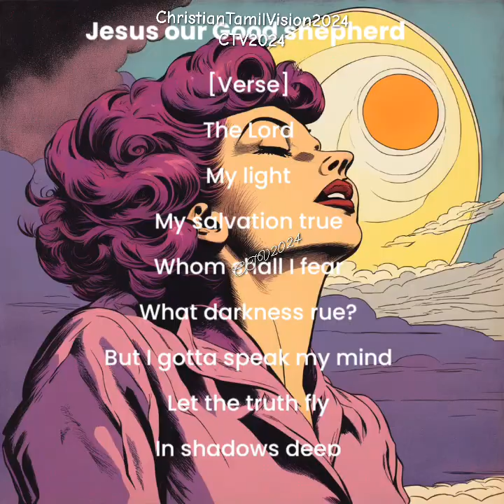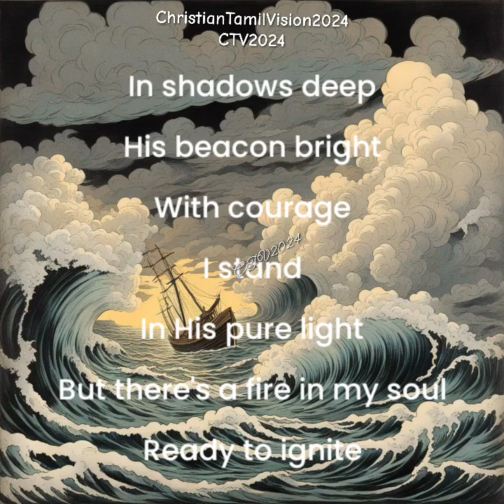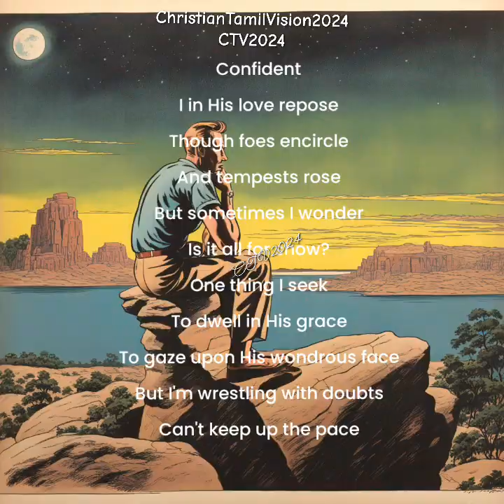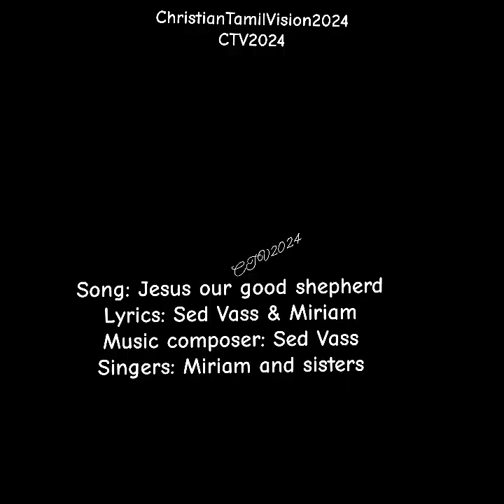Jesus our good shepherd ☺️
okJesus our good shepherd ☺️ gospelmusic gospelmix unboxing gospel song inspired by Psalm 26 lyrics: Sed Vass & Miriam

okLord Jesus fights for us